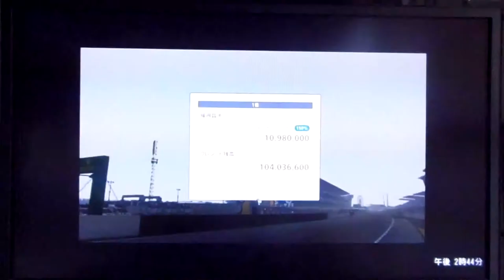GT6 レインマスター2 サルト2013 ホンダ NSX-R プロトタイプ LMロードカー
レインマスター2
サルト・サーキット2013
ホンダ NSX-R プロトタイプ LMロードカー
またまた不定期更新...申し訳ない...